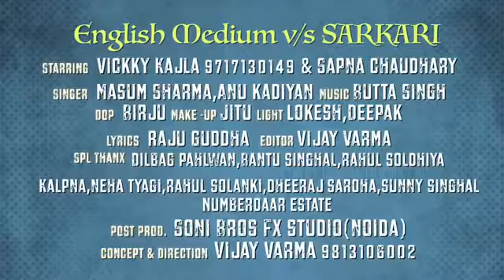Sapna chaudhari 2018